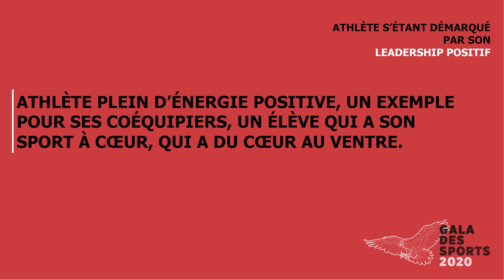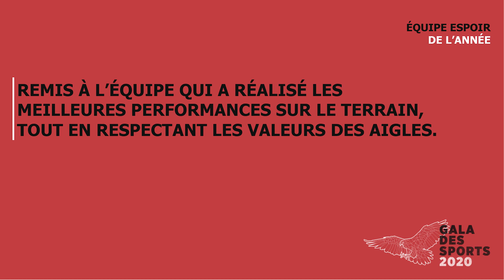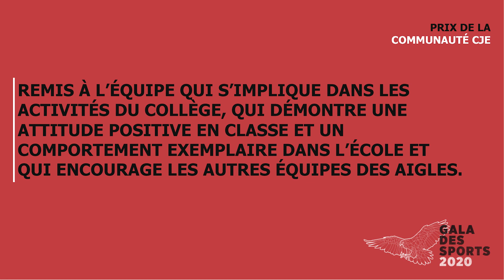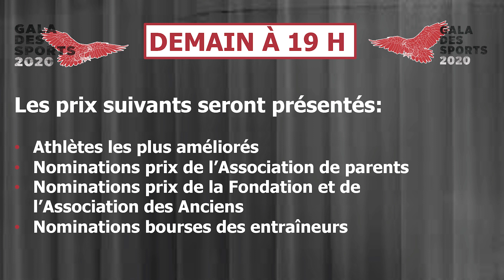Gala virtuel des sports 1re partie